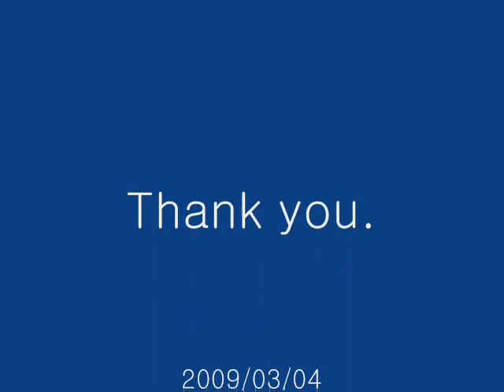090304- Snowy Morning Scenes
A few images I took at a nearby park on a snowy morning. Didn't work very well; images are not good. But I still enjoyed the sight so I made a video from a few images. Nice place, with very little traffic noise.